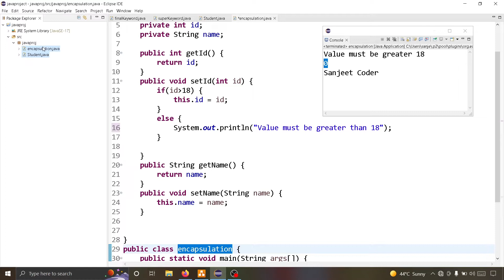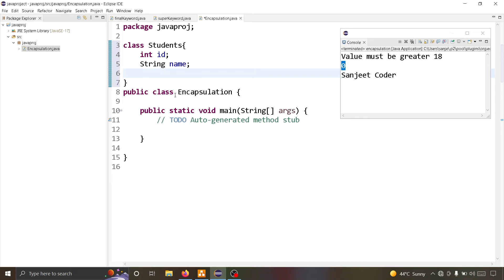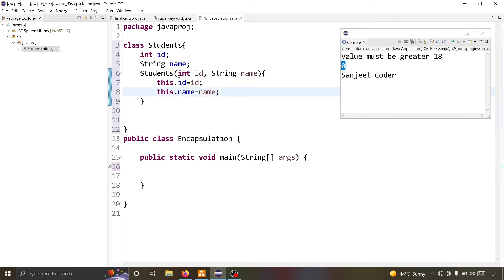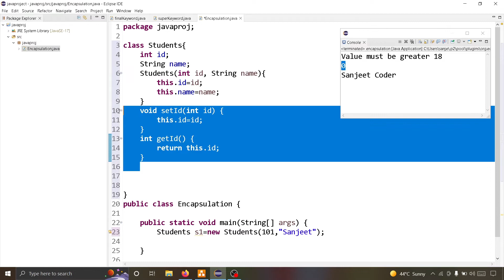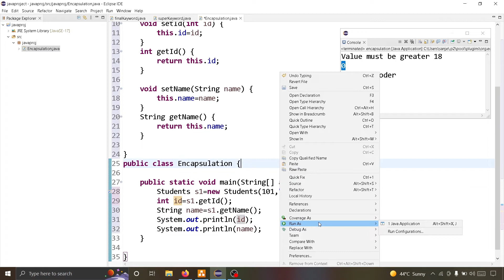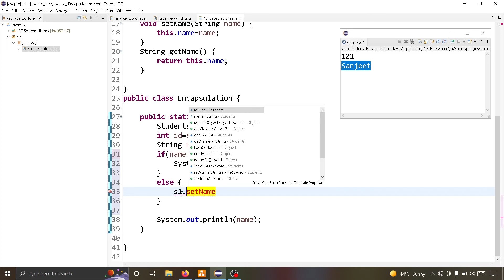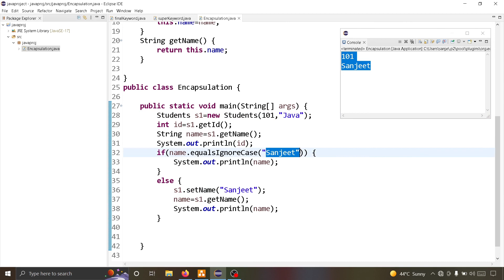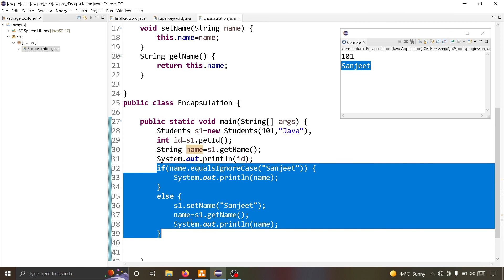#57 Java Encapsulation | Java Getter and Setter Method and Constructor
Java Encapsulation | Java Getter and Setter Method and Constructor